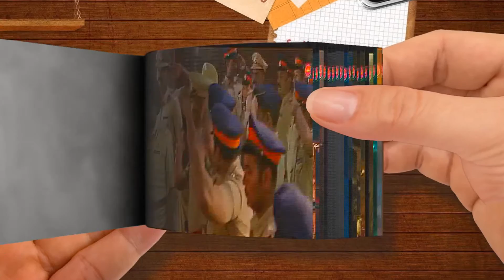Flip Book- JAILER- Official Teaser Trailer 2022 - Rajinikanth - Nelson (Fan-Made)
JAILER- Official Teaser Trailer 2022 - Rajinikanth - Nelson (Fan-Made)